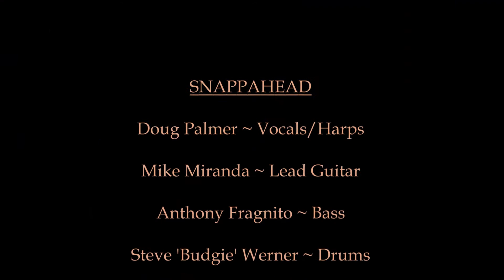Snappahead ~ Hello There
Filmed 01/09/2016
Darkside MC
Memorial Party